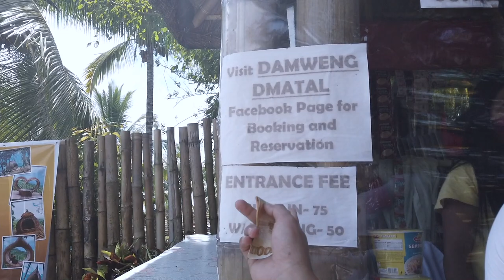DAMWENG DMATAL & MUHON | BALI VIBE IN KORONADAL CITY , NEWEST TOURIST ATTRACTION!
Hindi afford magBALI, INDONESIA 🇮🇩 after this Pandemic? Sa halagang 50 PESOS mo may BALI VIBE KANA! Mga Koronadalenous 🇵🇭  !! ARAT NA!🌴⛺️🥰

From Koronadal City proper, pwede kayong sumakay ng Habal-habal, motor sa kanto ng SPDA or sa Purok Tuburan.🏍 If may motor kayo ARAT NA din! Ingat lang kayo sa bato-batong daan at bangin 😬

Motor fare will cost 150-200 PHP depende sa negotiation nyo sa driver. (vice versa)🛵

It will take 10-20 mins to get there!⛰H’wag atat! Char!!😱

Entrance fee will cost 75 PHP if walk-in and 50 PHP if you booked online. 🤑

Damweng Dmatal Soccsksargen Tourism Bong Gumne De Muhon

Enjoy the Scenic View of Damweng Dmatal in Brgy. Assumption, Koronadal City South Cotabato 😱

Take note: Always observe 2-meter social distancing, wear your mask and they will check your body Temperature. Stay safe guys! 😷🤒🤗